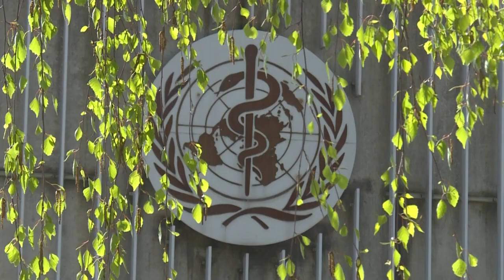'Mundo deveria ter ouvido OMS' | AFP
O diretor-geral da OMS Tedros Ghebreyesus se defendeu das acusações dos Estados Unidos de 'atraso' no posicionamento diante do avanço da Covid-19. Questionado sobre a política anticonfinamento defendida pelo presidente Jair Bolsonaro, o chefe disse que a OMS 'não tem autoridade para obrigar os países a seguir suas recomendações'.